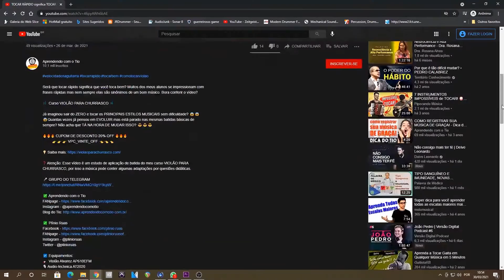Como tocar NOTIFICAÇÃO PREFERIDA, Zé Neto e Cristiano (SIMPLIFICADA) + Cifra Completa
🎼 Curso VIOLÃO PARA CHURRASCO 🎼

Já imaginou sair do ZERO e tocar os PRINCIPAIS ESTILOS MUSICAIS sem dificuldade? 😱😱😱Quantas vezes já pensou em EVOLUIR mas está parado nas mesmas batidas básicas de sempre? Não acha que TÁ NA HORA DE MUDAR ISSO? 😎😎😎

         👉👉👉 VPC_VINTE_OFF 👈👈👈

❓ Atenção: Esse vídeo é um estudo de aplicação de batida do meu curso VIOLÃO PARA CHURRASCO, por isso a música pode conter algumas adaptações por questões didáticas.

☑️ Equipamentos:
🎸 Violão Alvarez AP610EFM
🎙️ Audio-technica AT2020
🎥 Sony a6500